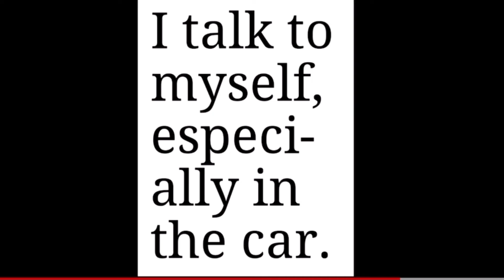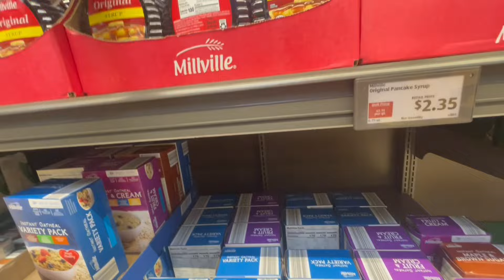My medical update with knee and back small car 🚙 vlog and then a different Aldies